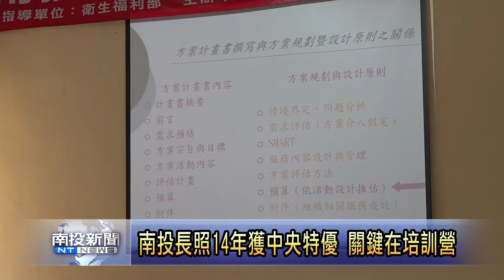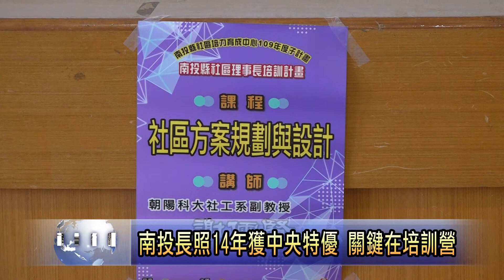南投新聞 南投長照14年獲中央特優 關鍵在培訓營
南投長照服務14來榮獲中央衛服部特優肯定，關鍵就在培訓營，加上如今縣內共有275個社區發展協會，為了提升協會幹部能力，南投縣政府特別於8月10號，開始辦理四場培訓課程，讓社區運作更為順暢，造福社區居民。